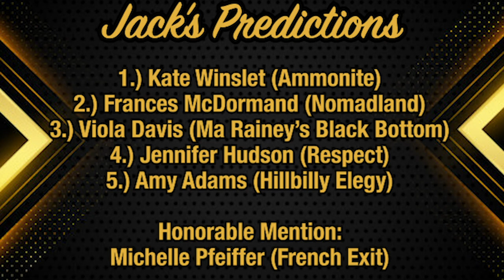Best Actress Predictions (2021) - Oscar Film Forecast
Welcome to our third episode of Oscar Film Forecast where Ben and I share and break down our top contenders for the category of Best Actress at the upcoming 2021 Oscars.

Some expected predictions and some risky predictions.

Who do you guys think the leading contenders are for this category? Share below!